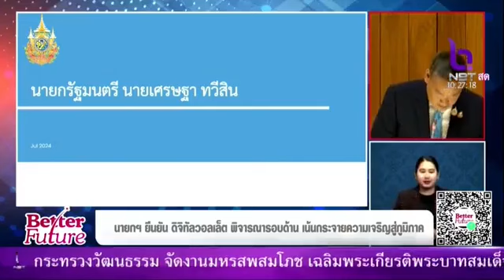นายกฯ ยืนยันดิจิทัลวอลเล็ตพิจารณารอบด้าน เน้นกระจายความเจริญสู่ภูมิภาค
Better Future 12 ก.ค. 67
รายการ Better Future ออกอากาศวันที่ 12 กรกฎาคม 2567
ติดตามรับชมรายการของ NBT ช่องทางหลัก กดช่อง 2 NBT